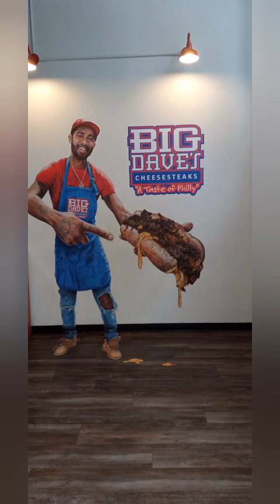Game Day (Falcons Vs Panthers)